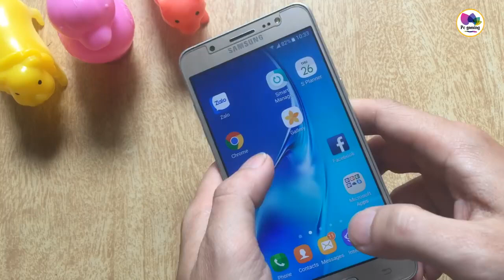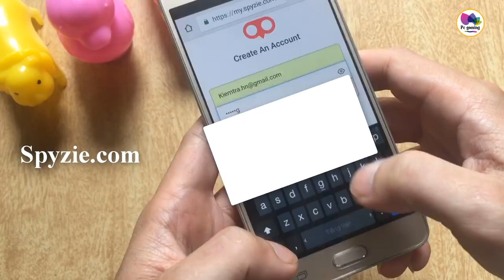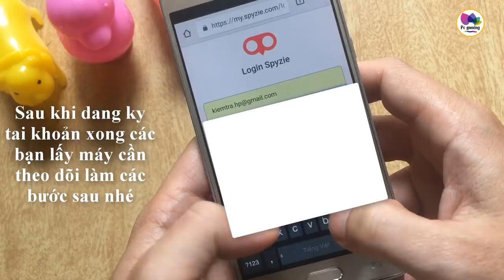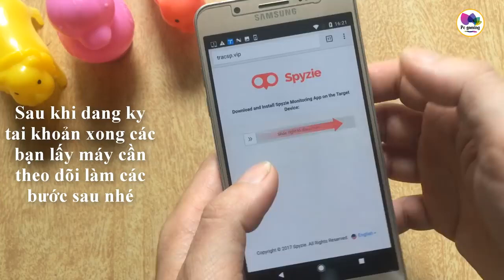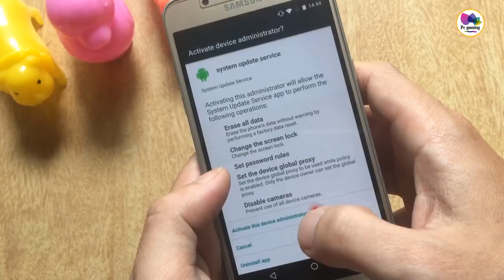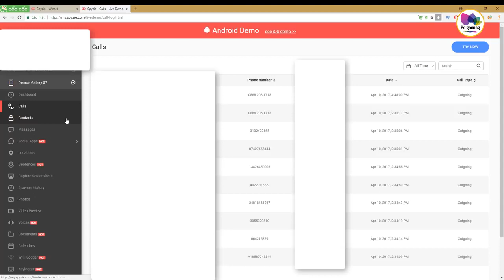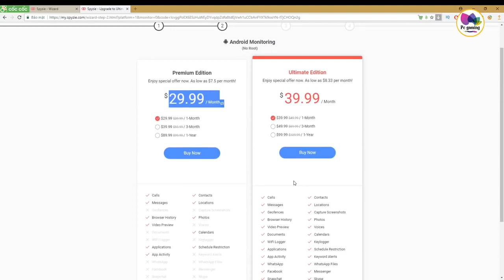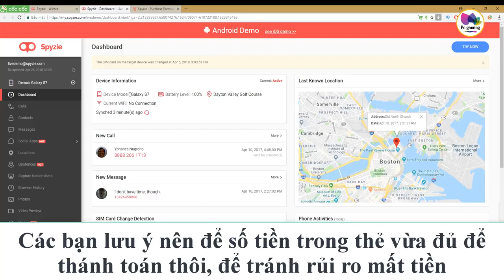Giám sát , Nghe len điện thoại 100% phát hiện ngoại tình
Nếu các bạn muốn lưu lại tất cả các cuộc gọi để tránh bỏ xót nhưng gì mình đã nói đã nghe ..nhất là bác nào công việc cần có xác minh thông tin thì đây là 1 ứng dụng tuyệt vời..ngoài ra nó cũng dùng để nghe lén điện thoại của người mình muốn theo dõi 1 cách dễ dàng đây là ứng dụng có thể giám sát toàn diện nhất mà bạn có thể tìm thấy tính đến thời điểm này